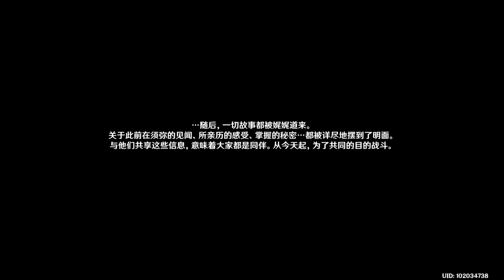【原神】3 1主线——赤土之王与三朝圣者12 2022 11 02 22 01 15 956 2 Join